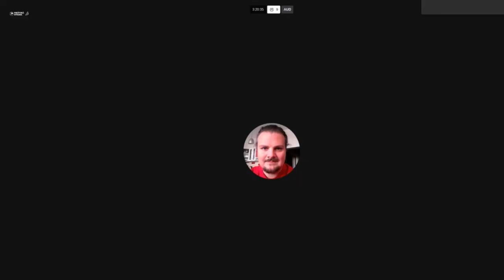Představení projektu Senioři na Palubě - Praha